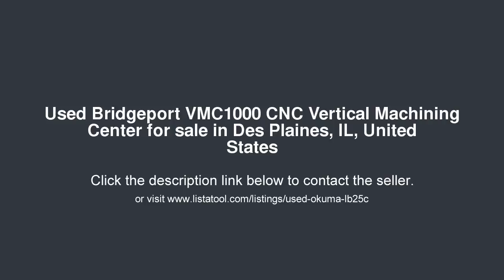Bridgeport VMC1000 CNC Vertical Machining Center